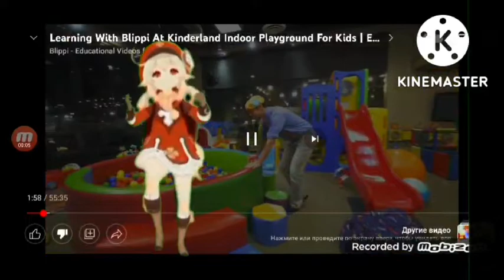YTP Blippi is a weirdo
ytpblippi I dunno what to say!